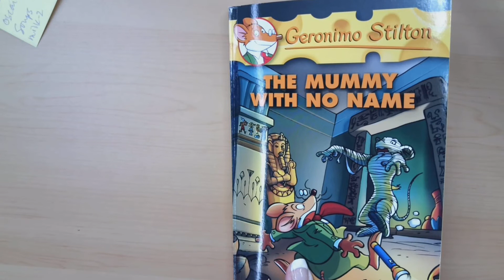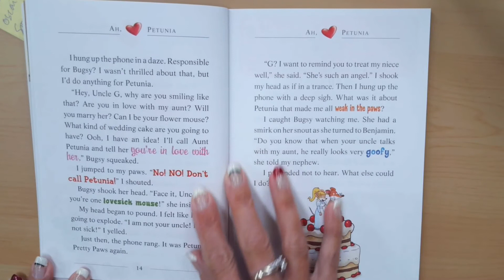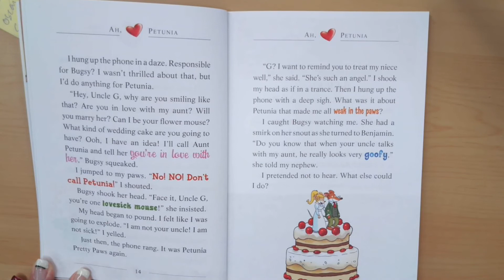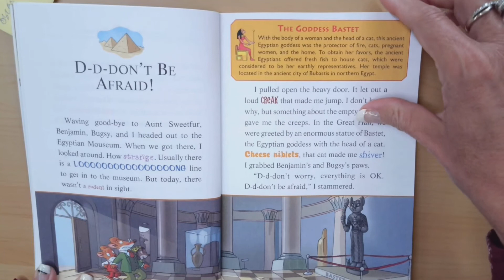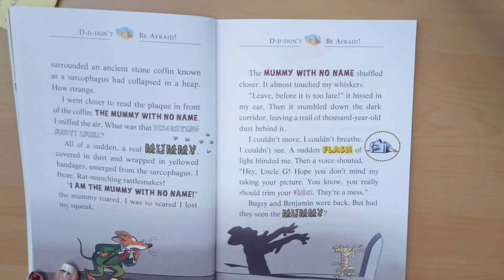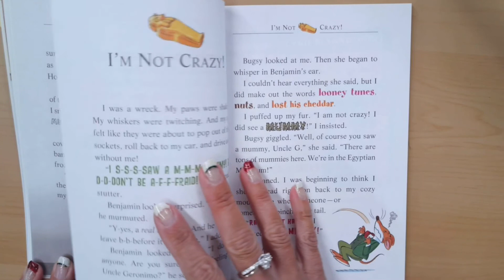Geronimo Stilton The Mummy with No Name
Ah Petunia and D-d-don't Be Afraid chapters pages 12-21